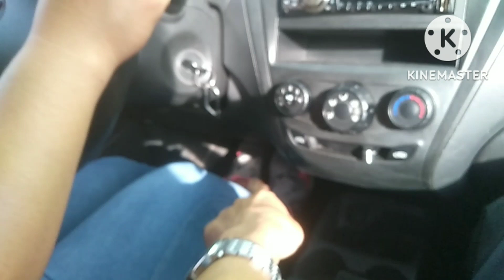GANITO SI MAAM NOON.👉👉DILI KABALO MAGDRIVE PERO MAAYO MAGKAMBYADA😄😄😄.....👉FIRST DAY DRIVING LESSON💥